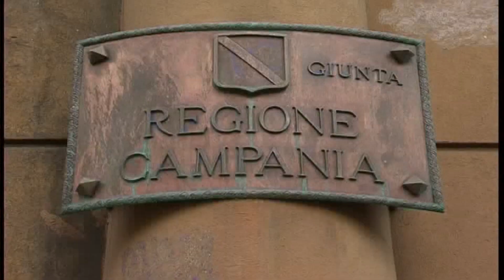Fondi di Sviluppo e Coesione. Per la Campania oltre 2 miliardi di euro